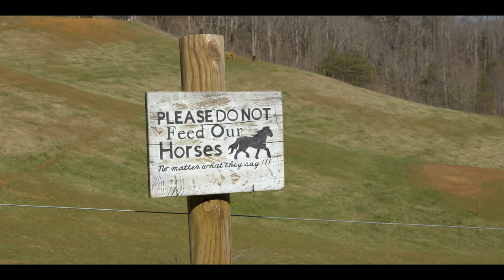GORGEOUS VIEWS | KITCHIN RD | WHITTIER, NC